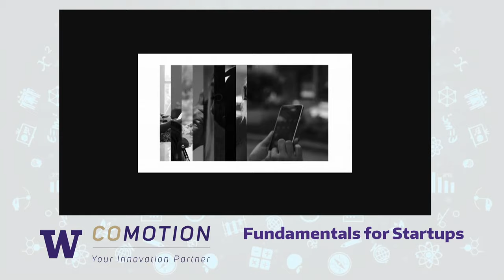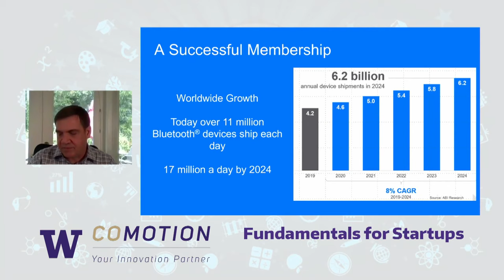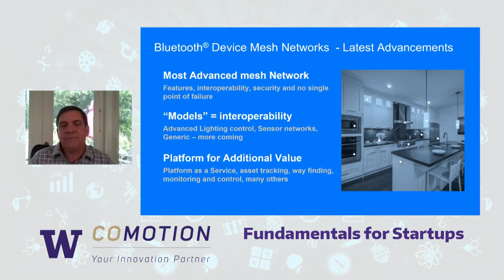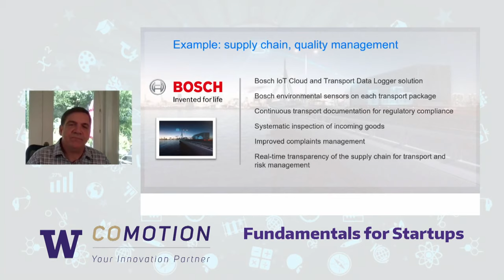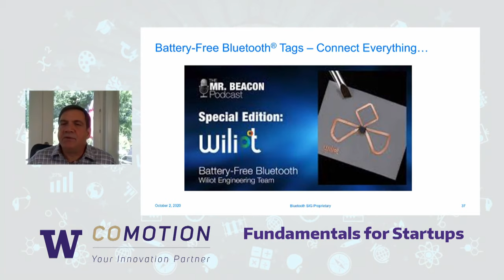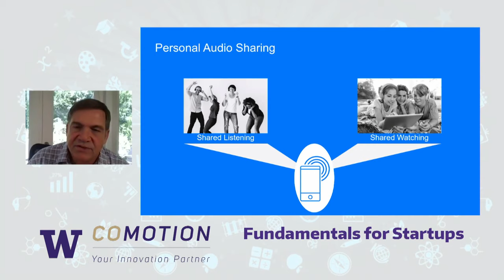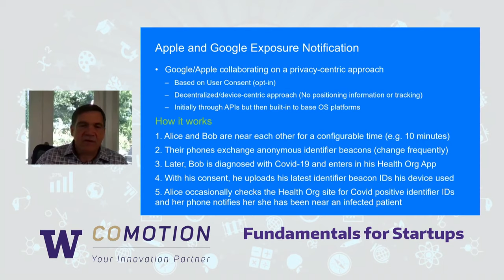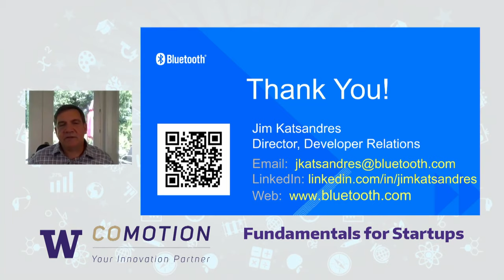Fundamentals for Startups: Latest Advancements in Bluetooth® Technology in Non-Consumer Devices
Originally streamed Friday, October 2, 2020 from 12-1 pm, "Latest Advancements in Bluetooth® Technology and its Rapid Growth in Non-Consumer Devices" featured Jim Katsandres who leads the developer relations activities at the Bluetooth SIG Jim spoke about the key Bluetooth low power technology advancements fueling its rapid adoption in non-consumer devices and covered enhanced range (greater than 1km), Angle of Arrival/Departure (AoA/AoD), mesh networking highly challenging environments like industrial, manufacturing buildings. It also covered the use of Bluetooth technology to help with the safe return-to-work by reducing the spread of Covid-19 using exposure notification, contact tracing, social distancing and process monitoring.